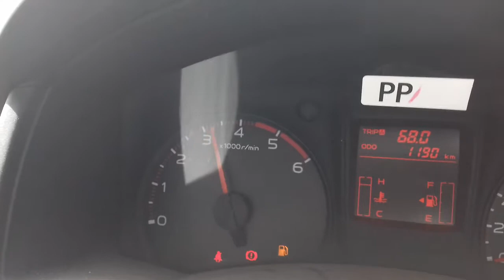Isuzu japan model 2017